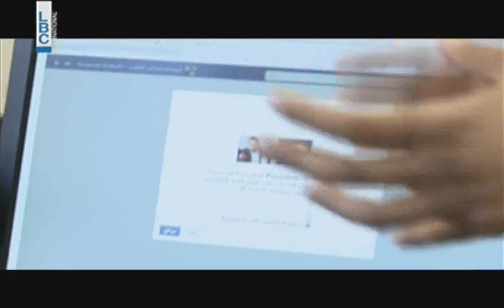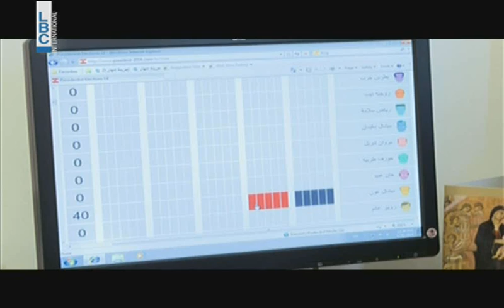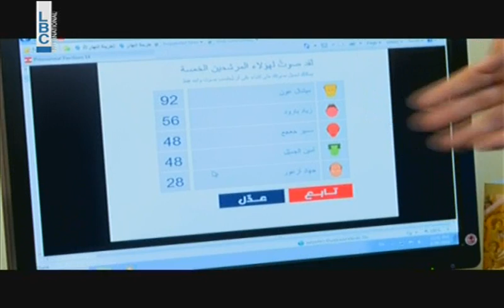Kalam Ennas -- كلام رئيس - تصويت النوّاب